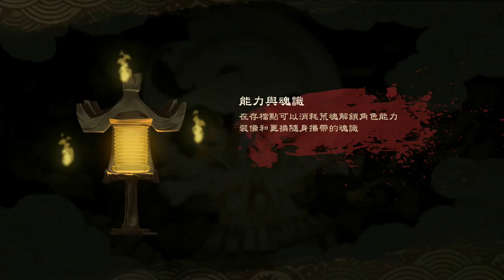Bladed Fury -幽林怪談- #2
戰國初年，齊國權臣田和設下圈套，齊康公薨逝，王姬季薑被誣流放，姐姐叔姜被囚，薑氏覆滅，史稱田氏代齊。
季姜背負著國仇家恨和冤屈出走，在這紛亂之世尋求正義卻屢遭挫敗，但卻也認識到了比復仇更為重要的事情。
流徙途中，季薑結識了上古神祗後羿、精衛，在他們的幫助下習得魂識之力，重返齊宮。
季薑發現這不是終點，而是新世界的開始……